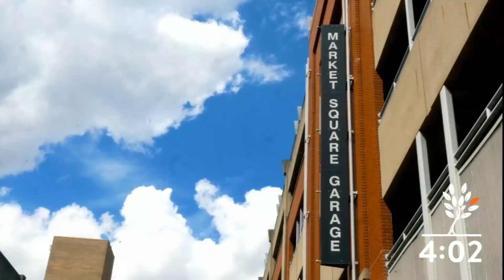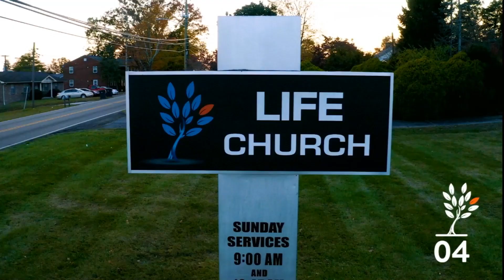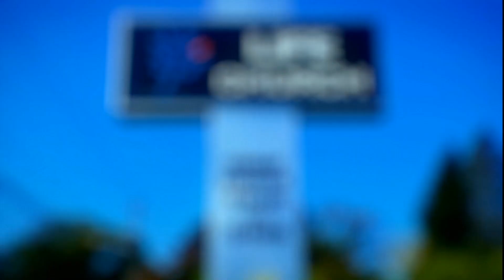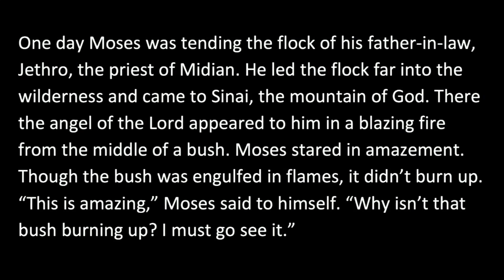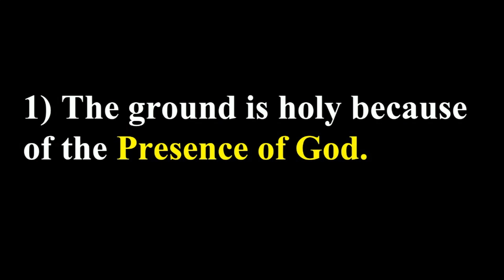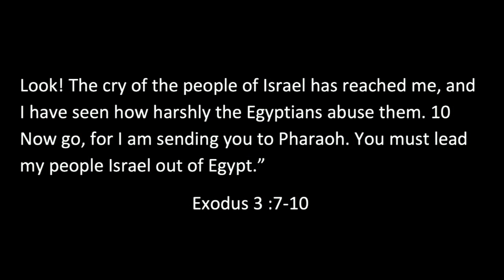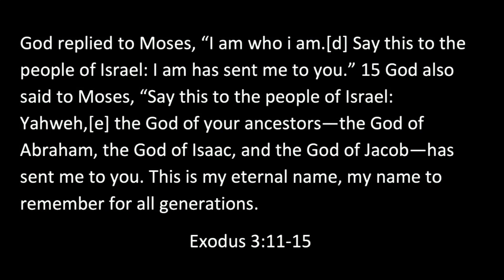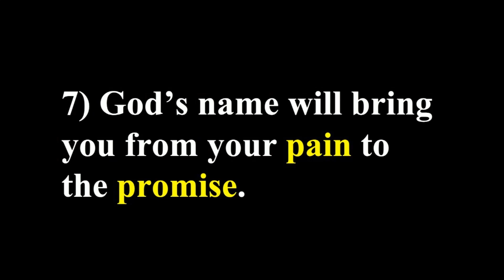Exodus - Week Two